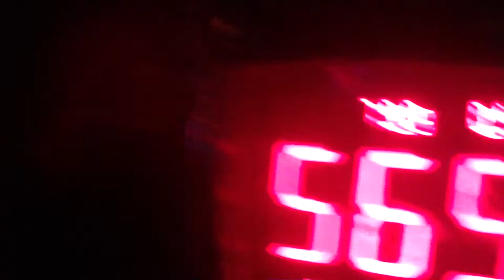Ross Sings KING DIAMOND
Ross the King of King Diamond sings at the Brass Mug.